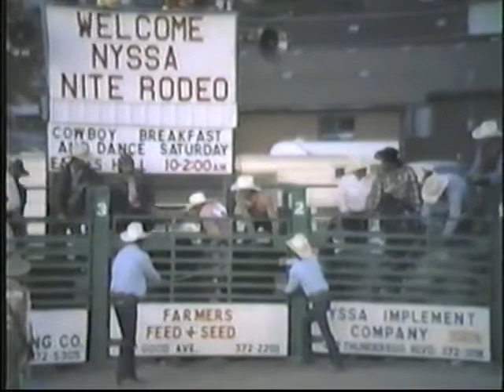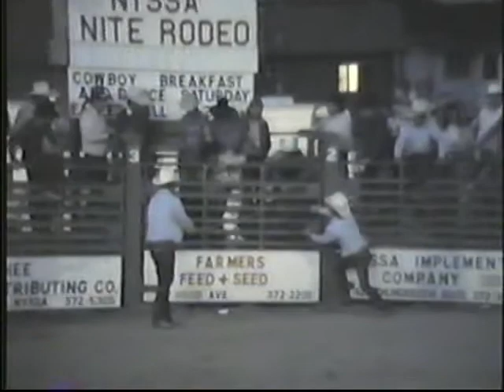1989 6 Nyssa Rodeo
Nyssa, Oregon Rodeo. June 1989.